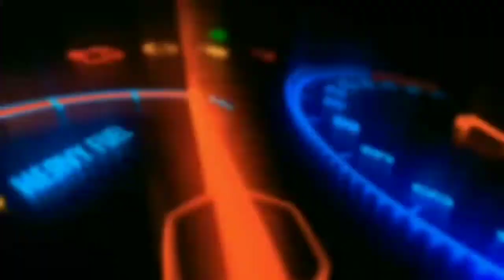Cara ganti rotak fuel pump Honda Scoopy fi || Scoopy tidak bertenaga || ALAN TOBING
di video kali ini kita akan memberikan
cara ganti rotak fuel pump Honda Scoopy